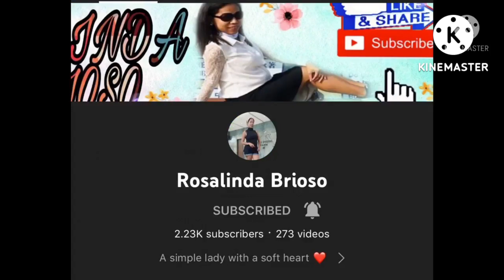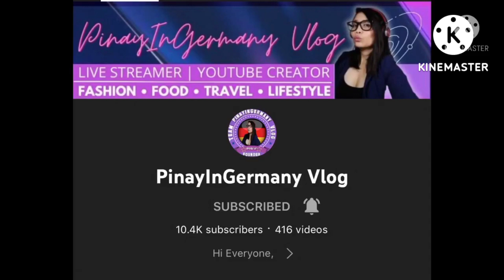BEAUTIFUL HONGKONG#DEVIL'S FIST👊 ADVENTUREW/FRIENDS&SOJUHIKERS